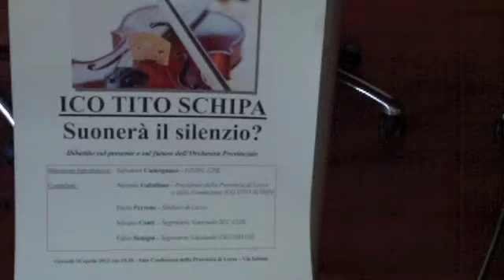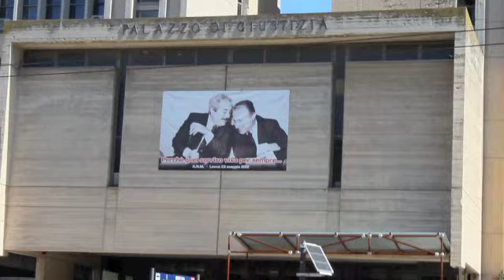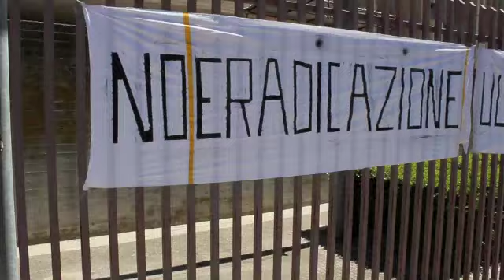Salvare l'orchestra Tito Schipa, è scontro Capone - Gabellone in via Salomi, Tg 16 Aprile 2015